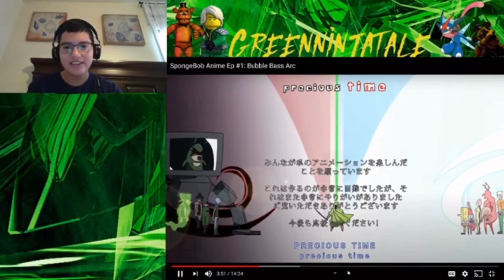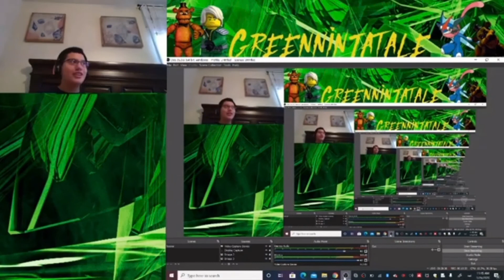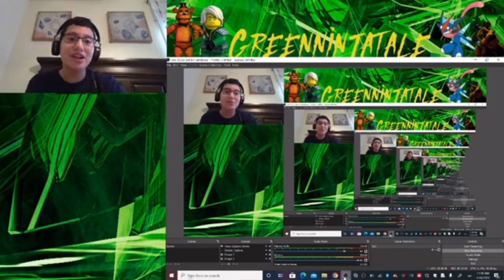ThIs Was Amazing! || SpongeBob Anime Ep #1: Bubble Bass Arc REACTION